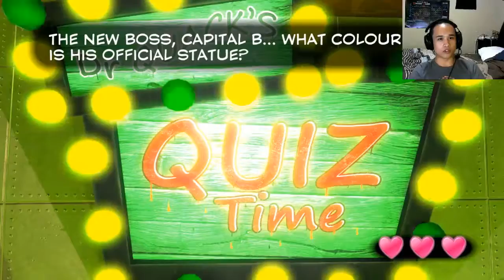Twitchpop: Easter Sreamganza - Yooka-Laylee Part 2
Welcome to the expanded world of Tribalstack Tropics!